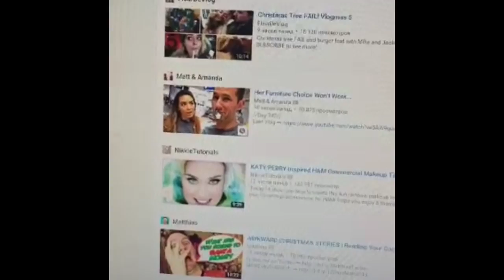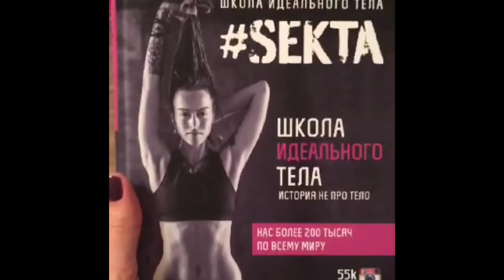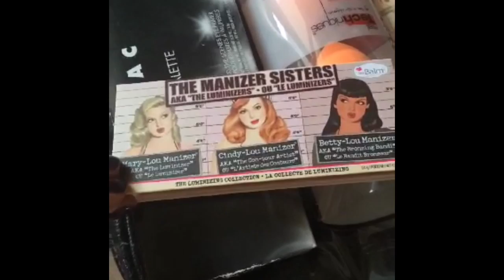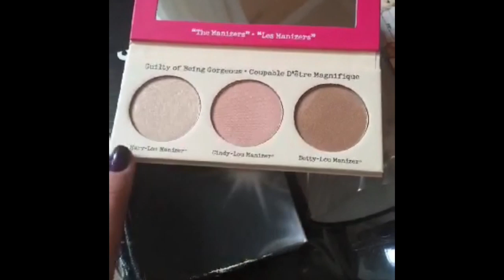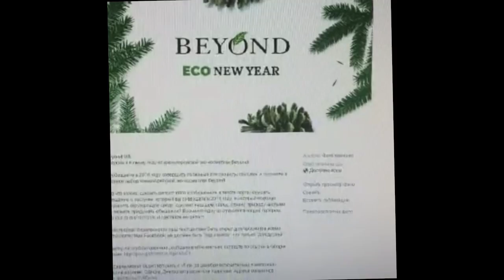Несколько дней во фрагментах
Решила с вами поделится отснятым материалом за последние несколько дней. Я очень кайфую от приложения Snapchat (есть для iphone и android) и с удовольствием буду с вами там общаться (особенно через видео).
Конечно это видео сильно отличается по качеству от моих обычных видео, но я все же надеюсь что оно вам понравится ;)

Мой Snapchat - beautybenefits